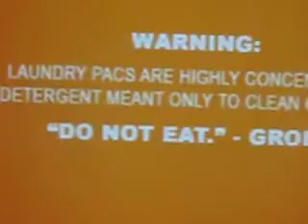tide pods no no no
NO NO NO NO do not eat tide pods